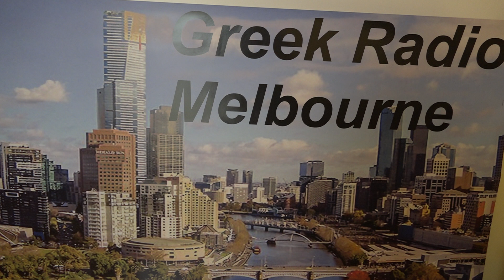Greek Radio Melbourne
jim katsaros production